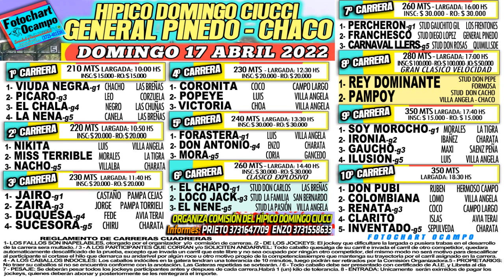HÍPICO DOMINGO CIUCCI- GENERAL PINEDO - CHACO - PROGRAMACIÓN 17/04/2022